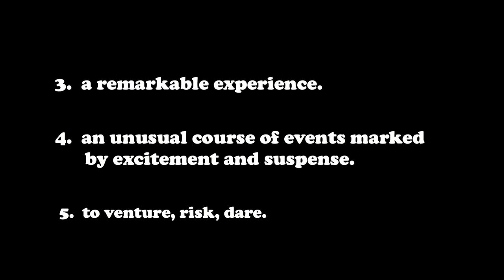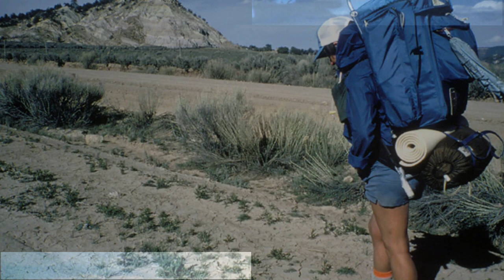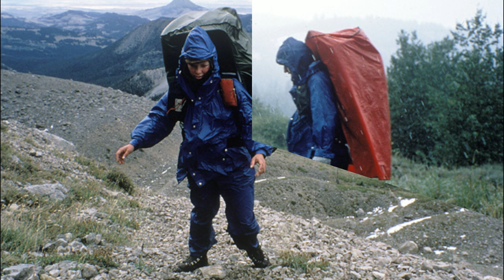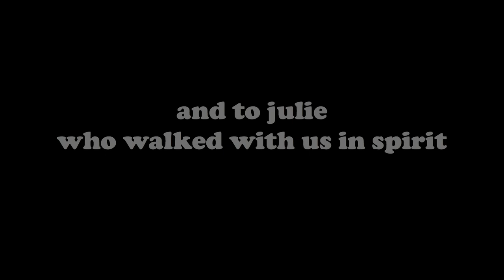Documentary of the First Women to Hike the Continental Divide Trail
In 1978 when 19% of the Continental Divide Trail was  "suitable for hiking" Lynn Wisehart and Jeannie Smith set out to become the first women to hike its length. This is the story of their almost seven month adventure.  The multimedia program you are viewing was originally produced in the Oregon State University educational media lab in 1978.  We utilized three projectors, three screens and dissolve.  Audio was recorded on 4-track reel-to-reel tape.  The slides and audio were finally digitized in 2010 and reformatted into the current program employing the Fotomagico software in 2014.